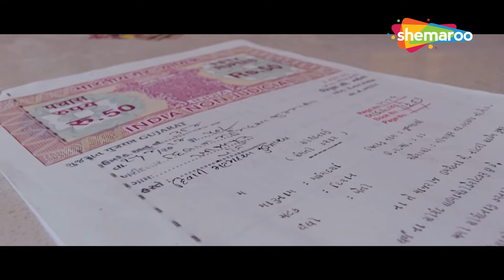મમતા સોનીના હાથ પકડવાથી વિક્રમ ઠાકોર ડરી ગયા |Patel Ni Patelai Ane Thakor Ni Khandani | Vikram Mamta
જુઓ આ ગુજરાતી પીચર, પટેલ ની પટલાઈ અને ઠાકોરો ની ખાનદાની, શેમારૂ ગુજરાતી સાથે
Watch scenes from the movie Patel Ni Patelai Ane Thakor Ni Khandani, with Shemaroo Gujarati @shemaroogujarati

Movie - Patel Ni Patelai Ane Thakor Ni Khandani
Starcast -  Naresh Kanodia, Vikram Thakor, Hitu Kanodiya, Mamta Soni, Rina Soni, Feeroz Irani, Rupal Desai, Kamini Panchal, Ayush Jadeja, Mahesh Rabari, Riya Pannchal, Jatin Ameen, Arati Bhavsar, Chaya Rathod
Director - Rafik Pathan

& Stay Entertained!